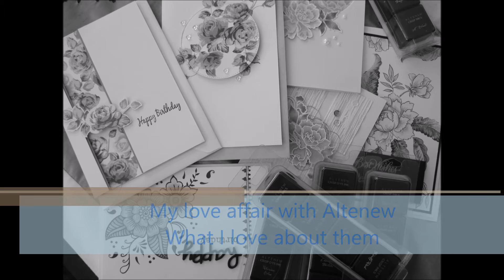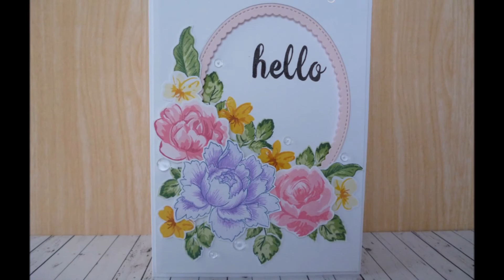Share the love of Altenew 2 (not a card tutorial)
This is my second entry to the Share the Love of Altenew video challenge.

Something a little simpler this time.